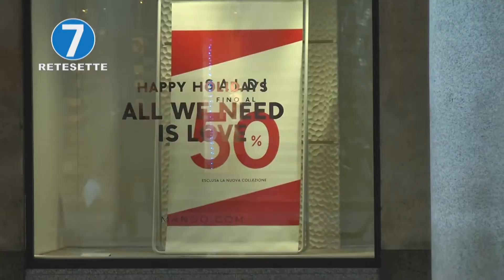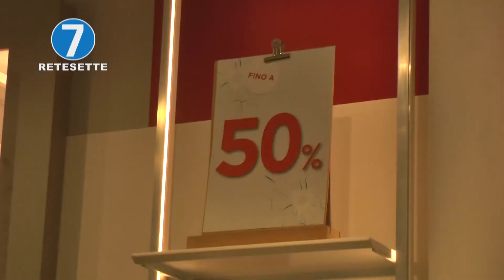SALDI AL VIA, TRA INCERTEZZE E SPERANZE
Partono in sordina i saldi a Torino. Nessun assembramento come era accaduto per lo shopping natalizio, ma si tratta di una giornata lavorativa, oltretutto molto fredda. Bisognerà aspettare il week end. Gli sconti sono piuttosto alti, tra il 40 e il 70%.
    Le impressioni dei commercianti interpellati da Confesercenti sono positive. Si conferma l'interesse dei consumatori, anche se gli acquisti previsti sono cauti e oculati, con scontrino medio in calo: i 200 euro del sondaggio di Confesercenti sono confermati. Come sempre nella prima giornata di saldi, il centro è privilegiato per gli acquisti, nonostante la mancanza di turisti si faccia sentire. Anche in periferia e in alcuni dei principali centri della cintura si registra un buon avvio. Tutti i commercianti interpellati sottolineano che i consumatori dicono di essere soddisfatti di poter tornare, grazie ai saldi, alla normalità, sia pure fra limitazioni e incertezze. Nessun problema per quanto riguarda la sicurezza e il rispetto delle regole.
    "I segnali - commenta Giancarlo Banchieri, presidente di Confesercenti - sono incoraggianti. Speriamo che possano essere confermati nel pomeriggio e domani, quando saremo ancora in zona gialla. Purtroppo, il weekend sarà condizionato dalle limitazioni agli spostamenti, ma gli operatori si attendono un incremento della clientela e degli acquisti". "Le vetrine e i negozi sono pronti, speriamo nel pomeriggio e nel fine settimana. E' un anno magico per i saldi perché ci sono offerte come non era mai successo, c'è davvero la possibilità di fare tanti acquisti", dice la presidente dell'Ascom Maria Luisa Coppa